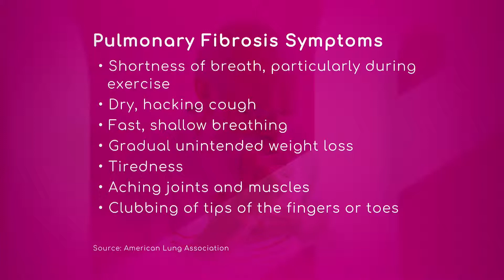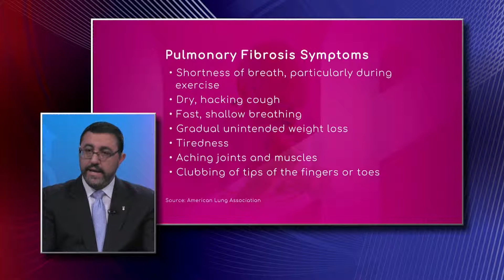Symptoms of Pulmonary Fibrosis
Shortness of breath, dry cough, gradual unintended weight loss, tiredness, aching joints and muscles, and clubbing of tips of the fingers or toes are some of the symptoms of pulmonary fibrosis.

Dr. Javier Perez-Fernandez, Critical Care and Pulmonary Medicine Physician with Baptist Hospital and West Kendall Baptist Hospital, says many of these symptoms can happen in many circumstances, so it is important to go and discuss these with your health care practitioner, your primary doctor, pulmonologist, and anyone who has knowledge in medicine.